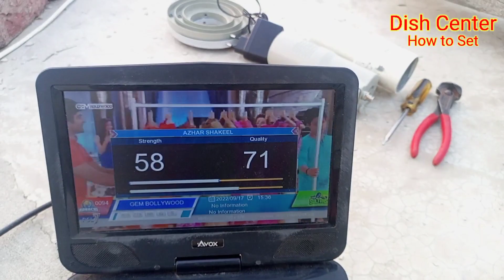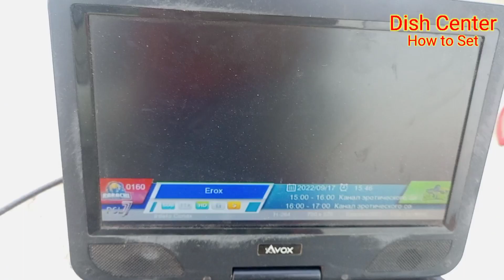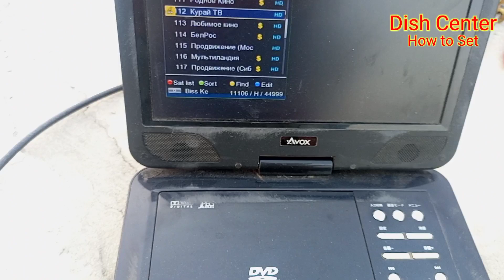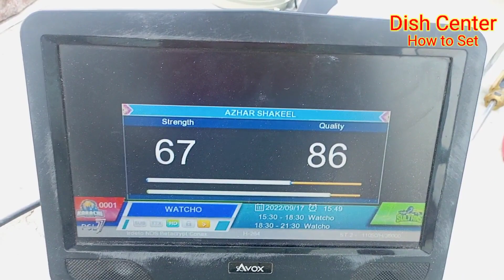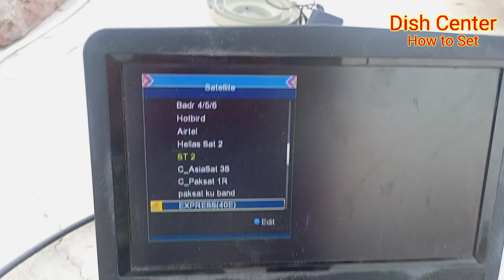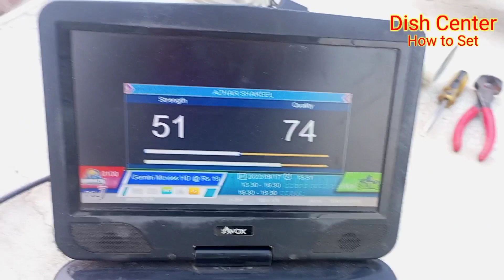Express 80E strong Multi setup on 4feet dish | Airtel108e,nss695e,videocon 88e,yahsat52e and 70e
How to set multi setup on 4feet.

Express 80E center LNB multisetup

In this video we will learn that how to set multi setup on feet with center of express 80e.On this multi setup we will set videocon 88e, nss6 95e, airtel 108e, eutelsat 70e and Yahsat52e setting.